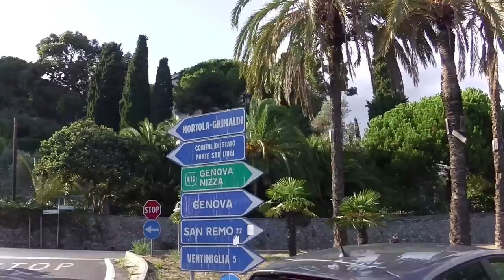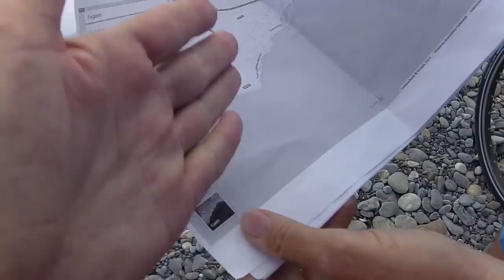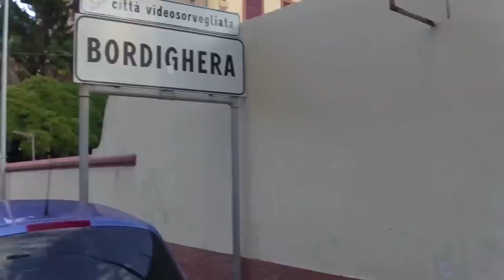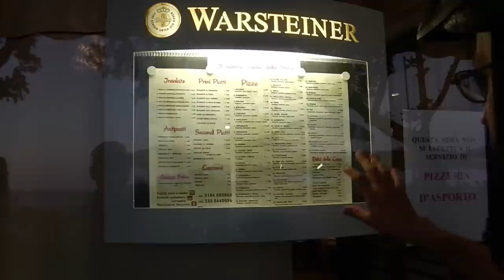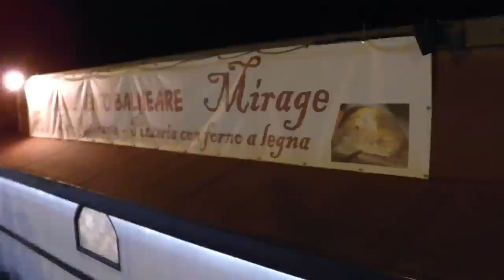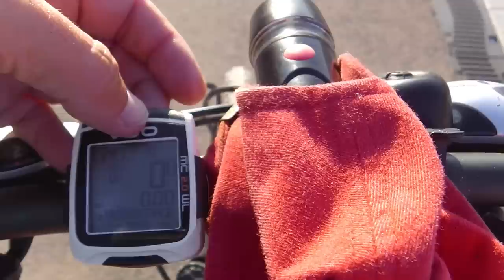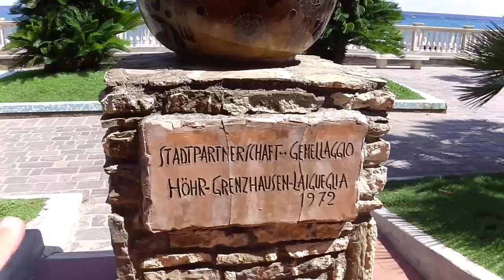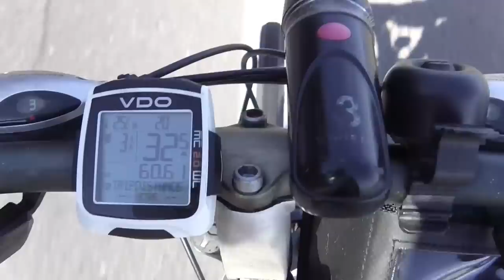Olasz Riviera: Ligur-partvidék 2014. /Olaszország/ FullHD 1080p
A méltán híres Riviéra olasz részének bemutatása egy kerékpár nyergéből. Tomboló nyár,szikrázó napsütés,azúrkék tenger mi kell még?  Egyedi kommentár...?  Az is van:)
A film az Alpok Expedíció túra ötödik része.

Útvonal:
Grimaldi-Ventimiglia-Vallecrisia-Bordighera-Ospedaletti-San Remo-San Stefano al Mare-San Lorenzo al Mare-Imperia-Diano Marina-Marina di Andorra-Alassio-Albegna-Borghetto-Loana-Pietra Ligure-Finale Ligure

Alps-expedition 2014. /France-Italy/
11 days in alps with bicycle
This film from touring bicycling of Alps.
Part 5: Bicycletour inLigurian Coast /Italy//